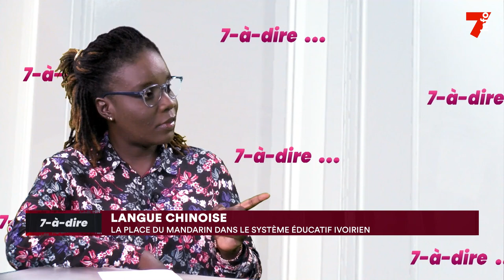7-à-dire | Aymet Yoro Loua, président du réseau des enseignants ivoiriens amis de la Chine